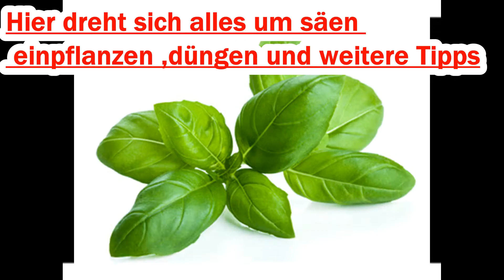Paprika umtopfen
Herzlich Willkommen liebe Pflanzenfreunde zu meinem neuen Video.

So heute wird meine berühmte Paprika aus dem Ausguss in einen größeren Topf gepflanzt. Es hatten sich bereits starke Wurzeln gebildet die viel Platz brauchten.

Deswegen werde ich die Paprika umtopfen müssen.

Ich würde mich riesig freuen. Euer Indoor Gemüse alias Manuel

Ihr kauft bei Amazon ein? Dann dürft Ihr mich gerne unterstützen

Ihr wollt gärtnern wie der Indoor Gemüse?
Dann bestellt euch doch die gleichen Produkte die ich in meinen
Videos verwende! Es kostet euch keinen Cent mehr, sondern ihr unterstützt mich und meine Arbeit mit einer kleinen Provision:

Fiskars Blumenkelle,
Länge29 cm,Glasfaserverstärkter Kunststoff,
Schwarz/Orange

Gelbtafeln

Biodünger

70L Kokussubstrat:

BLUMAT Wasserspender für Zimmerpflanzen (6 Stück) :

Albrillo 14W LED Pflanzenlampe 225 LEDs, 4 Farben: Rot+Orange+Blau+Weiß für alle Pflanzen:

Balkonkasten Standard, 3-er Set, 80 cm, Terra

Hydroponik Box mit 6 Löchern

Sauerstoffpumpe und Weiterem Zubehör

Hydrokultur Dünger Hydroponic
düngen Flüssigdünger HIGHTECH

 Hydro Tongranulat

Gerne dürft ihr mich aber auch mit einer kleinen Spende unterstützen, wenn euch meine Videos gefallen.

Dazu klickt ihr einfach oben auf dem Banner auf meinem Kanal auf spenden und ihr werdet zu Paypal weiter geleitet.

Vielen Dank!

Euer Manuel.